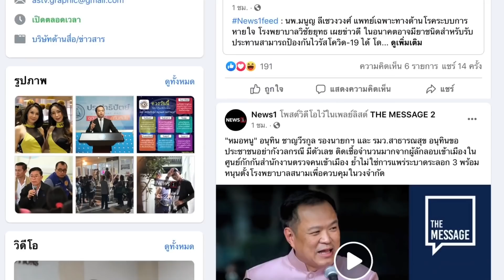สงครามยังไม่จบ อย่าเพิ่งนับศพทหาร : [THE MESSAGE]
นายมงคลกิตติ์ สุขสินธารานนท์ ส.ส.บัญชีรายชื่อ หัวหน้าพรรคไทยศรีวิไลย์  ลั่น สงครามยังไม่จบอย่าเพิ่งนับศพทหาร ขอโทษประชาชนทำเต็มที่แล้วล้มนายกฯไม่ได้  มอง ”นายเฉลิมชัย” ควรเป็นนายกฯ เพราะทำงานดี จิตใจดี ดีกว่านายกฯ